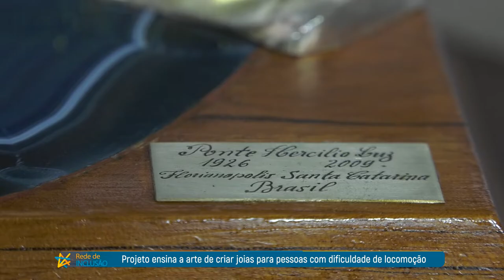PGM 93 - Rede de Inclusão - Projeto Arte nas Mãos - 14/09/22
Designer oferece curso de confecção de joias e bijuterias em Florianópolis.

Conheça a história de Juan Alvez, um ourives de Florianópolis que abriu as portas do seu ateliê para ensinar sua arte de forma gratuita para pessoas com dificuldade em locomoção. O projeto social se chama Arte nas Mãos. A iniciativa transformou a vida de muitas mulheres, oportunizando uma profissão, e claro, uma renda extra.